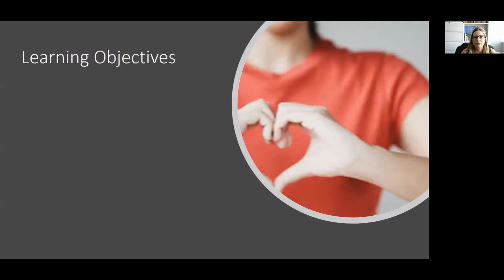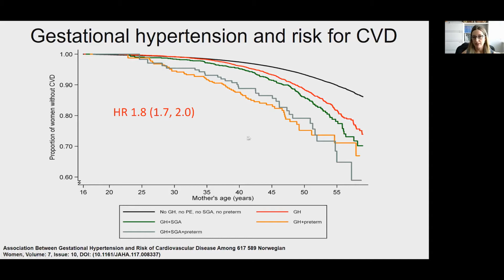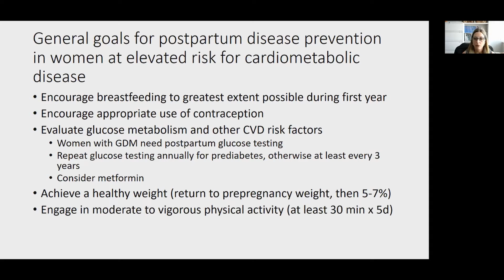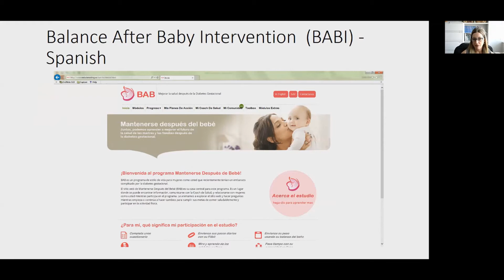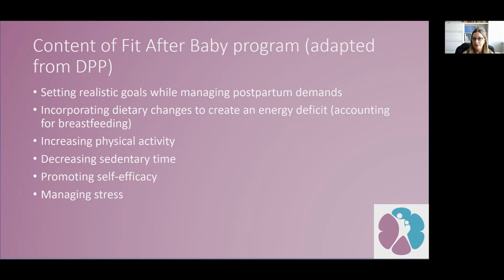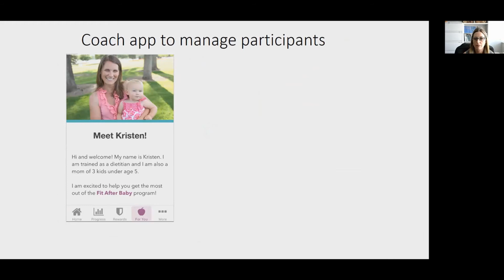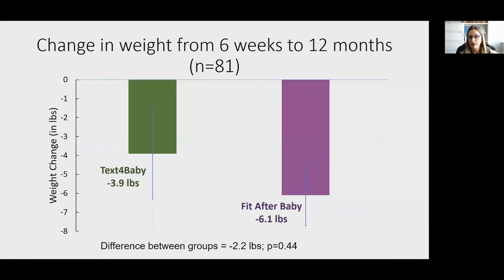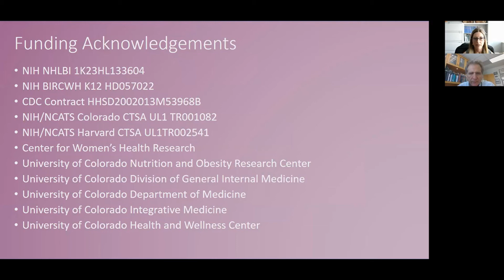Grand Rounds 4/14/2021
Title: Mobile Health to Decrease Risk for Diabetes and Heart Disease in Women
Presenter: Jacinda Nicklas, MD, MPH, MA